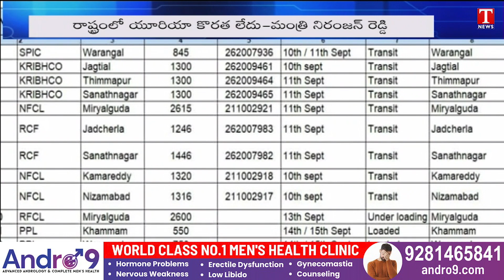Minister Niranjan Reddy Says No Urea Shortage in Telangana | T News